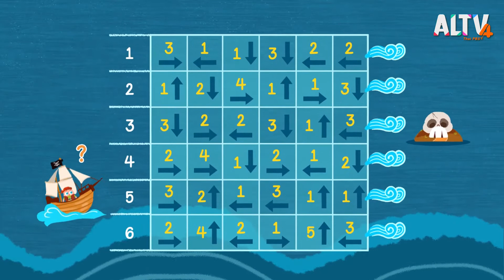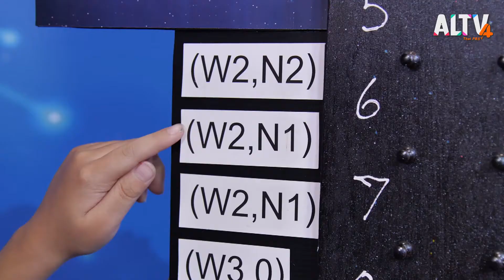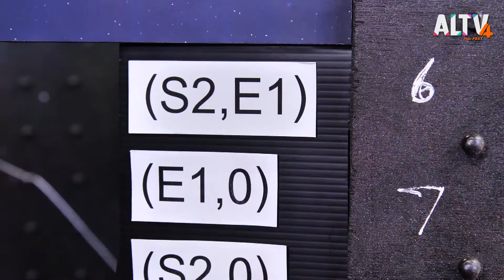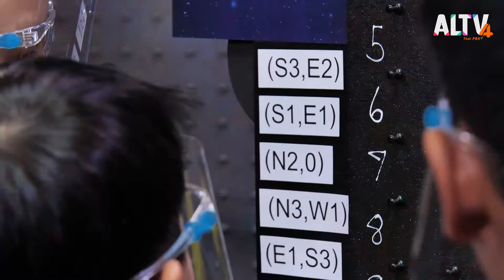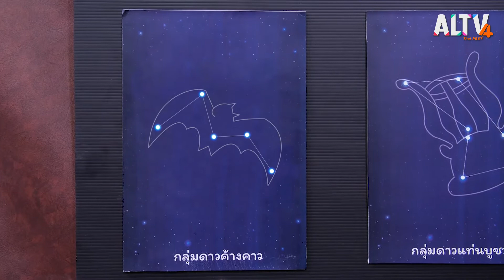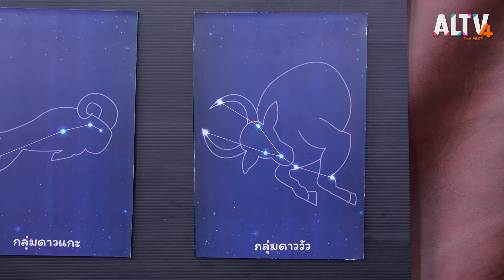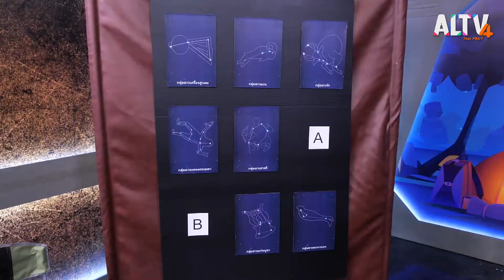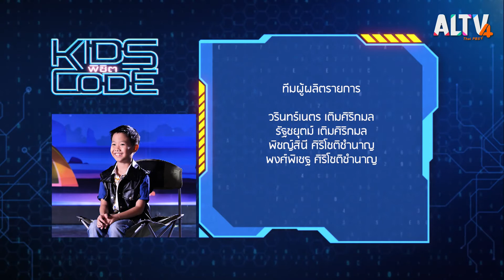เดินป่าล่าดาว l KIDs พิชิต CODE (10 ต.ค. 63)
น้อง ๆ ผู้พิชิตทั้ง 3 คน จะต้องปฏิบัติภารกิจ "เดินป่าล่าดาว" ที่ต้องตามล่าหาดวงดาวปริศนาทั้ง 3 กลุ่ม จากรหัสดวงดาวที่มีให้ น้อง ๆ จะสำเร็จหรือไม่ !

ติดตามชมรายการ KIDs พิชิต CODE  ทุกวันเสาร์ เวลา 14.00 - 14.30 น. ทาง ALTV ทีวีเรียนสนุก ช่องหมายเลข 4
📌 รับชมได้ทาง